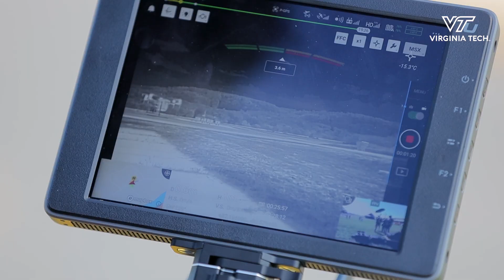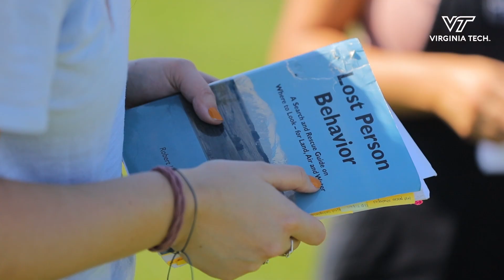Teaching drone swarms to assist in search and rescue efforts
Ryan Williams, assistant professor of electrical and computer engineering, is working to teach multi-agent systems, or drone swarms, how to work with search and rescue personnel to improve real-life, on-the-ground searches in Southwest Virginia.